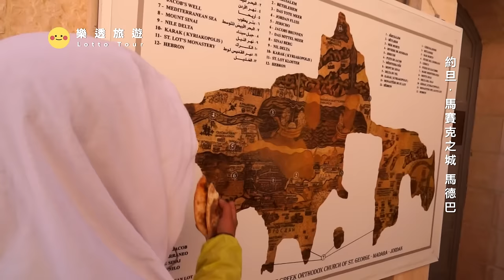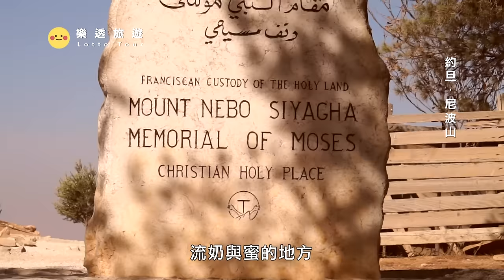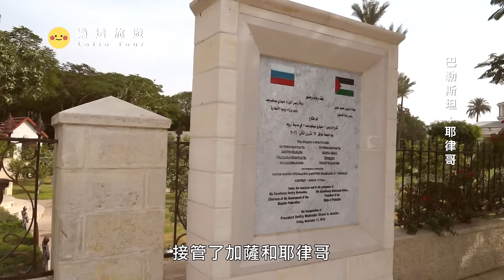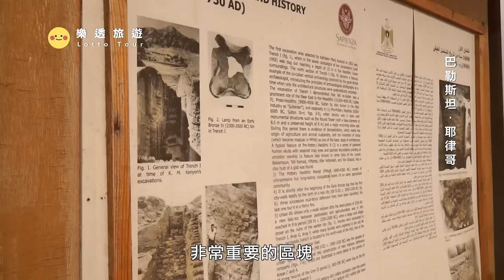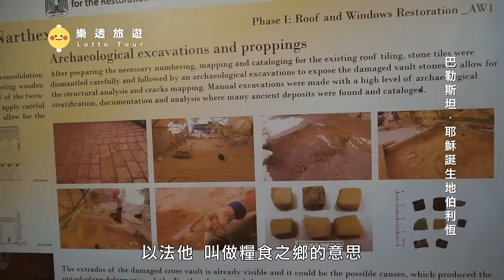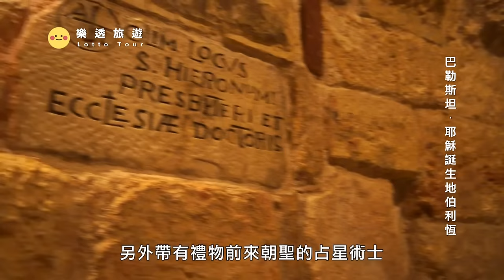猶太人為何會在聖地哭泣?帶你走入世界宗教重鎮耶路撒冷 --約旦、巴勒斯坦、耶路撒冷 Jordan&Palestine&Jerusalem--｜死海 ｜聖墓教堂｜伯利恆｜耶律哥｜尼波山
0:00 片頭
0:20 死海漂浮in 約旦
2:01 馬賽克之城 馬德巴 聖喬治東正教教堂
5:25 馬賽克製作
7:26 摩西辭世的聖地 尼波山
12:01 巴勒斯坦耶律哥
19:27耶穌誕生地伯利恆
26:28 耶路薩冷 哭牆
36:42 聖墓教堂